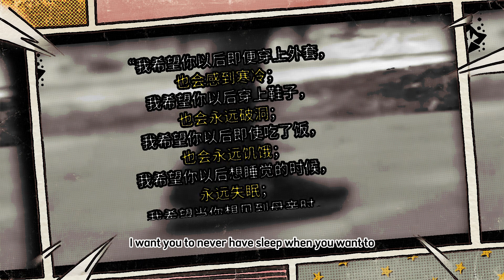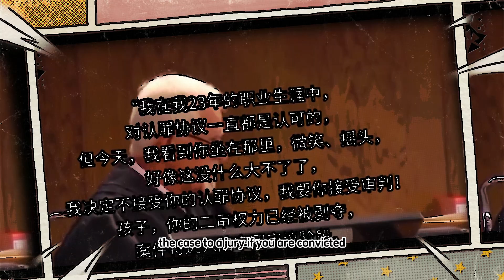Mocked Victim’s Family, Got Bitter Justice!